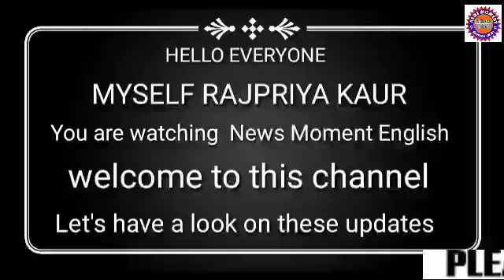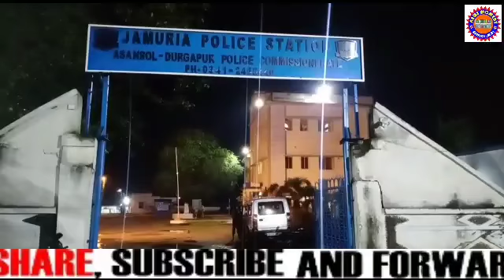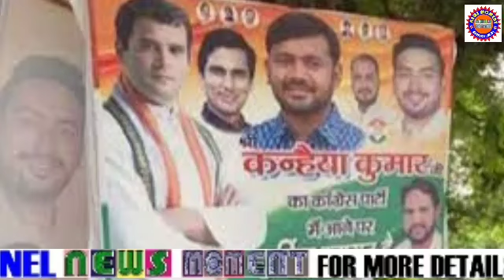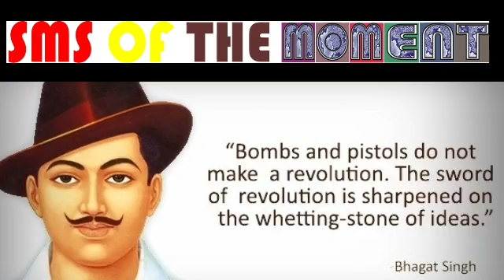28Sep2021NewsMomentEng/CBiProduced4InTheCourt/VintageCarInDurgapur/KanhayaJoinCong/MoreNewsInEnglish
REPORTED BY VIKAS PRASAD//WASIM KHAN/ANKIT SRIVASTAVA/SURJIT SEN GUPTA/MANOJ SHARMA/RAMANAND PASWAN WITH CAMERAMAN MANTHAN PASWAN EDITED BY RAJ PRIYA KAUR For 28Sep2021#NewsMomentEng/CBiProduced4InTheCourt/VintageCarInDurgapur/KanhayaJoinCong/MoreNewsInEnglish , under Asansol Municipal Corporation Dist -Paschim Bardhaman West Bengal Contact For More Details Editor(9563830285)